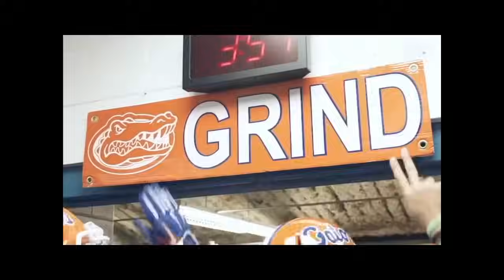Football Motivation | The Animal Within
Motivational video featuring numerous college football clips and a few from the pros.